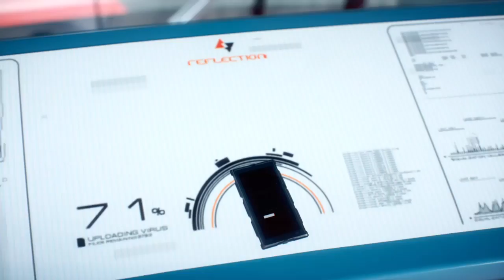Mirror's Edge™ Catalyst part 35